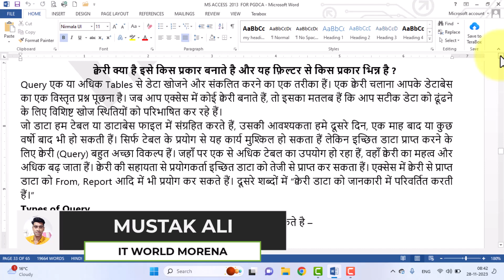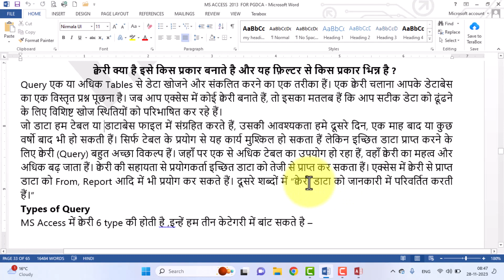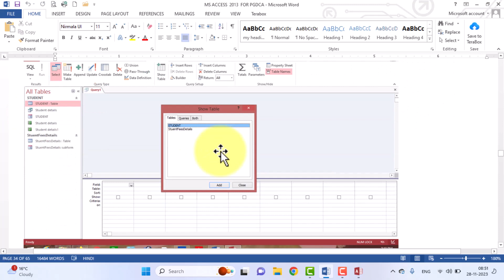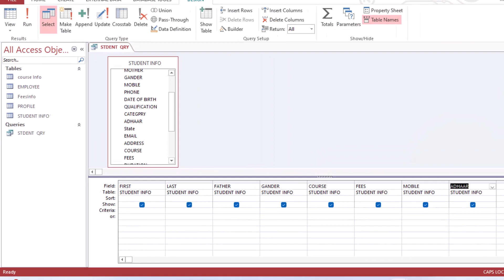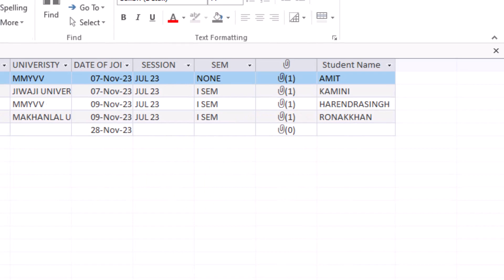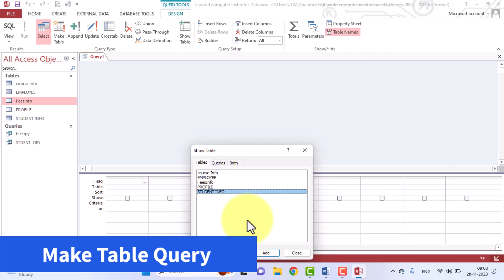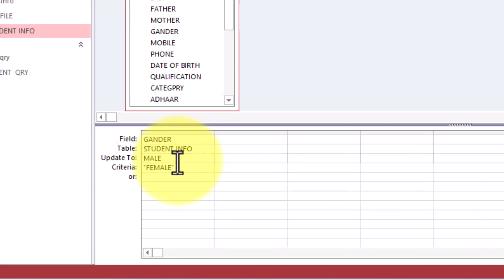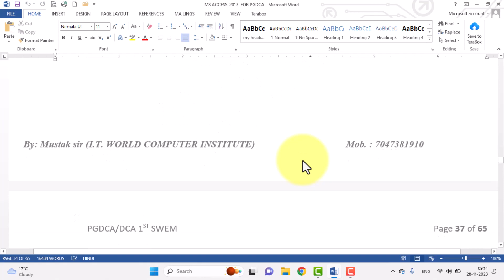11. What is Query and its Type With Example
यह कम्पुटर ट्रेनिंग चैनल है जिसमे कंप्यूटर से रिलेटेड कई कोर्स की विडियो आपको मिलेगी ओर कई टेक्निकल विडियो भी आपको मिलेगी यहाँ पर हर तरह के कंप्यूटर क्लास, बेसिक , एडवांस, विभिन्न प्रकार की प्रतियोगी परीक्षाओं जैसे सी.पी.सी.टी, एम. पी. ए. एस आई, व्यापम, एम. पी. पटवारी आदि सभी के लिए क्लास और उनसे सम्बंधित ऑब्जेक्टिव टेस्ट सीरीज भी  उपलब्ध कराई जाएगी । ताकि आप  में अच्छे अंक प्राप्त कर सके और अपने लक्ष्य को पा सके  हमारे इस प्रयास में हर वह प्रश्न लाने की कोसिस की जा रही है जो आपको परीक्षा में मिल सके, जब आप इन सभी प्रश्नों की अच्छे से प्रेक्टिस कर चुके होगे तो हमें आशा है कि आप परीक्षा में पास होने वाले एक छात्र बन चुके होंगे । इनमे कई प्रश्न हमारी टीम ने जोड़ने का प्रयास किया है और कुछ प्रश्न  इन्टरनेट की साईट से कॉपी किये गए है हमें इन प्रश्नों में कई त्रुटियाँ मिली, हमारी तरफ से इन त्रुटियों को हटाने का पूरा प्रयास किया गया है ताकि आप तक उचित प्रश्न और उनके सही उत्तर पहुँच सके, किन्तु फिर भी इस प्रयास में कुछ त्रुटियाँ रह गयी हों, तो इसके लिए हम आपसे क्षमा चाहते है, और आपसे वादा करते है कि अगले प्रयास में हम इन्हें सुधार कर आपके सामने प्रस्तुत करेंगे ।